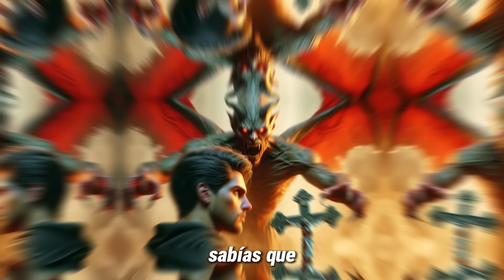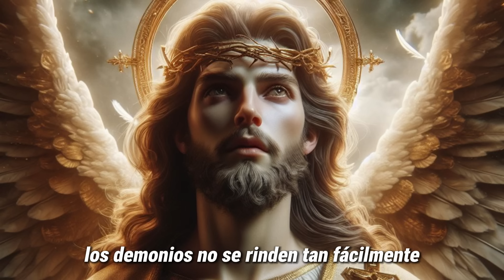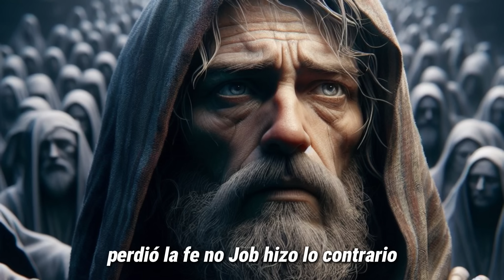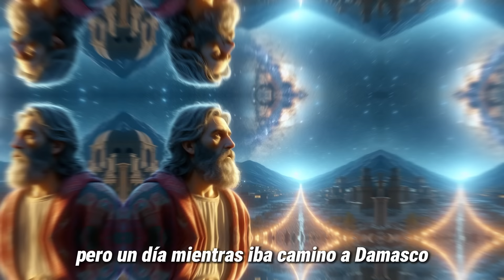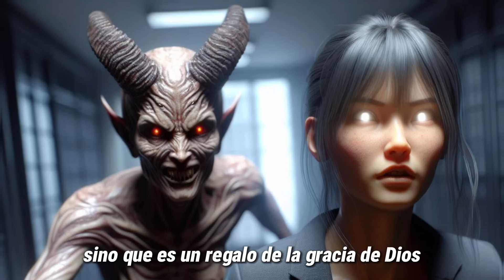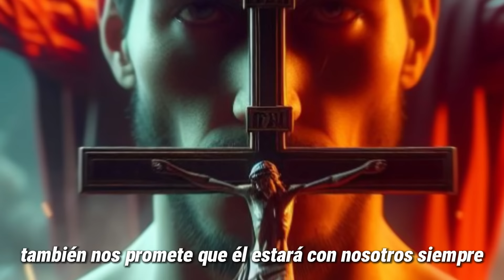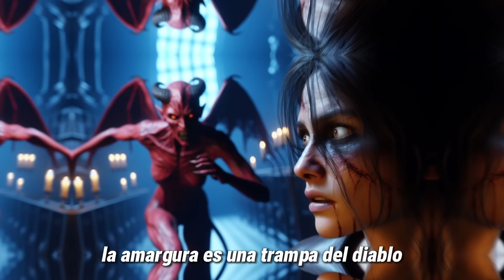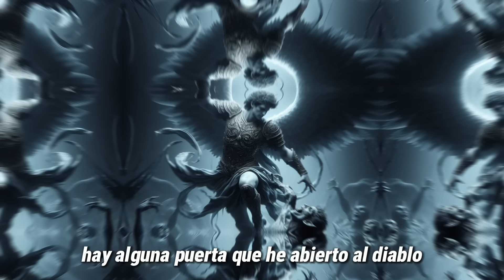NUNCA abras estas PUERTAS a los DEMONIOS...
En este video te revelaré algunas de las prácticas y objetos que pueden abrir la puerta a los demonios en tu vida y en tu hogar.

Te mostraré cómo el ocultismo, la idolatría, el pecado y otras cosas pueden atraer a las fuerzas del mal y cómo puedes cerrar esas puertas con la autoridad de Jesucristo.

No te pierdas este video que puede cambiar tu destino eterno.